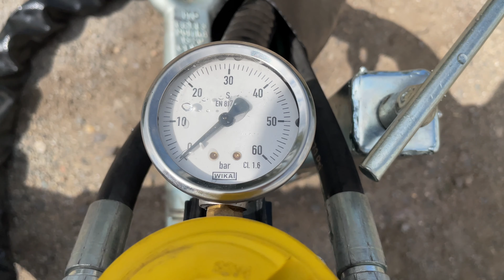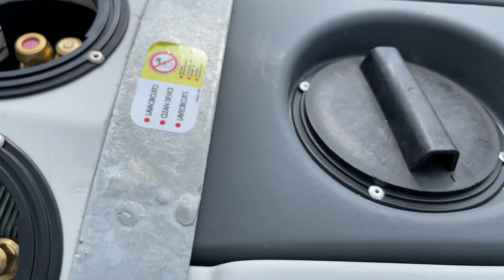BISO obhlídka - rosič BARGAM JET CONTROL 1650 - walkaround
Obhlídka rosiče BARGAM JET CONTROL 1650.
Pro více informací nás neváhejte kontaktovat.